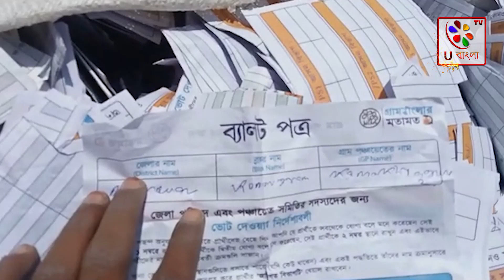অভিষেকের সভা স্থলের অদূরে ভাঙরি দোকানে মিললো গাদা গাদা ব্যালট পেপার | U Bangla TV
শুরু হয়েছে তৃণমূলের নব জোয়ার কর্মসূচি।আর এই কর্মসূচির মূল প্রধান উদ্দেশ্য ব্যালট পেপার দারা ভোটাভুটি মাধ্যমে আগামী পঞ্চায়েত নির্বাচনে প্রার্থী নির্বাচিত করা,গত ৬ তারিখ ভগবানগোলায় অভিষেক ব্যানার্জীর উপস্থিতিতে নব জোয়ার কর্মসূচির অধিবেশন ও ভোটাভুটি অনুষ্ঠিত হয় ,আর এবার তার চার দিনের মধ্যে ঐ সভাস্থলের অদুরে থাকা একটি ভাঙ্গরির দোকানে প্রচুর পরিমাণে ব্যালট পেপার উদ্ধারের ঘটনায় সরোগোল শুরু হয়েছে রাজনৈতিক মহলে।পড়শু মুর্শিদাবাদ জেলা ছাড়েন তৃণমূলের সাধারণ সম্পাদক অভিষেক ব্যানার্জি।  জেলা ছাড়ার পর ই বুধবার ভগবানগোলায় অভিষেকের সভাস্থল থেকে অদূরে ভাংড়ির দোকানে পাওয়া গেছে এই দুই বস্তা ব্যালট পেপার । @ubanglatvofficial